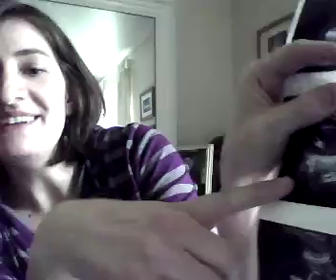pregnancy vlog #3 Week 24 :)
Ultra Sound Pics, Symptoms, and baby room plans :)